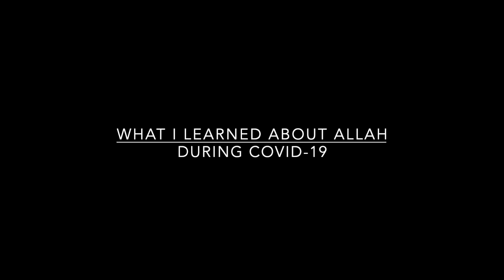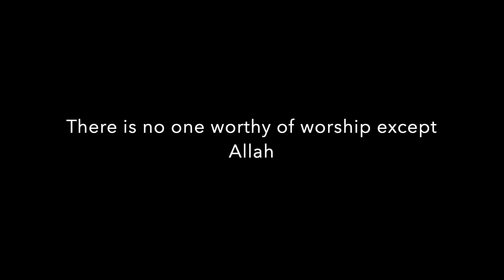What I learned about Allah during COVID-19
He is Al Khaliq Al Khallaq Who created the perfect cure and As Sayyid- our true Master Who can wipe away this virus and make us attach to Him alone.